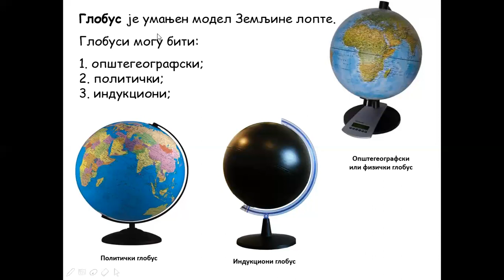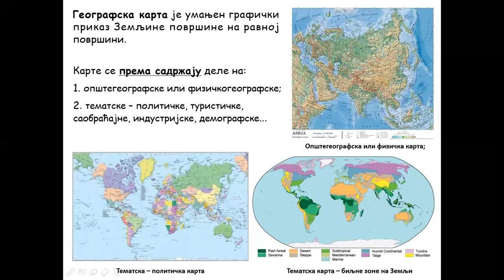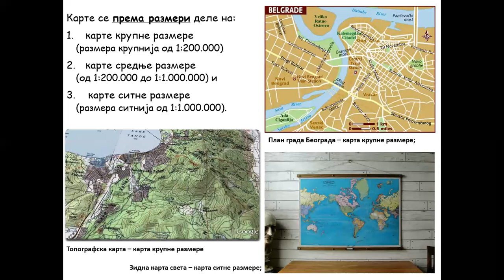3. Глобус и географска карта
Pojam globusa - opštegeografski, tematski i indukcioni globusi; Pojam geografske karte i podela karata prema razmeri na karte krupne razmere (planovi i topografske karte), karte srednje i karte sitne razmere (zidne karte i karte u geografskim atlasima); Podela karata prema sadržini na opštegeografske ili fizičke i tematske karte;